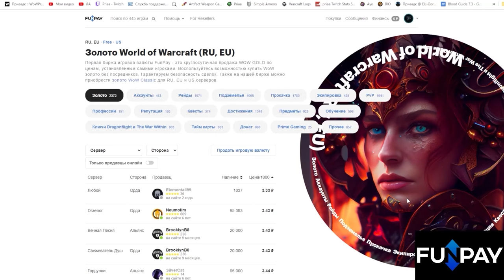Полный обзор героических талантов "Всадник апокалипсиса" | The War Within Альфа-версия